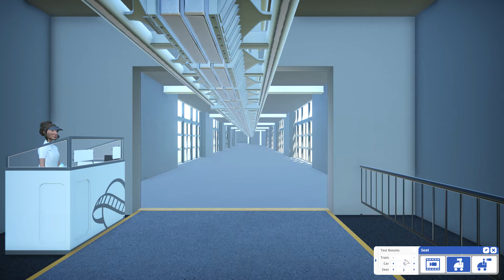Xcelerator at Dolly City (Planet Coaster) Front and Back POV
Sorry about the lag experienced in this video.  I don't have the best computer to handle the game.

If this coaster existed in real life, tell me (if you don't mind) whether you'd ride in the front or back for the best experience and why.